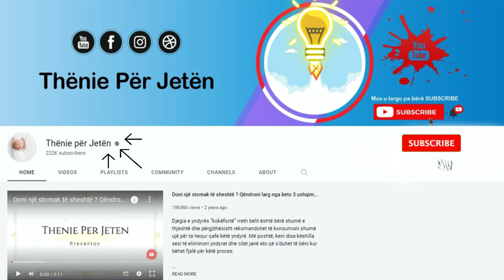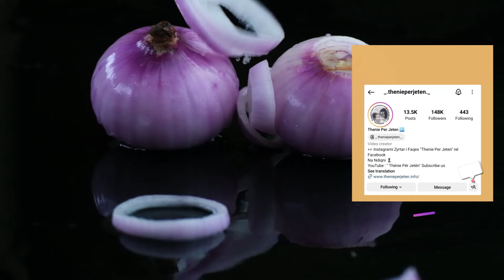Personat që konsumojne Qepe duhet Urgjentë ta degjojne këtë: Do negeleni pa fjale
Qepët janë perime shumë të shëndetshme dhe të pasura me shumë antioksidantë, vitamina, minerale dhe amino acide. Pasi që qepët e kuqe janë të mbushura me shumë antocianine, ato i parandalojnë një numër të madh të sëmundjeve. Por, ato përmbajnë edhe quercetin.

Onions are very healthy vegetables and rich in many antioxidants, vitamins, minerals and amino acids. Since red onions are packed with a lot of anthocyanins, they prevent a large number of diseases. But they also contain quercetin.